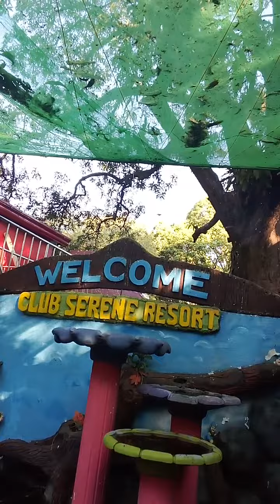Mga Awit 31 MBBTAG April 28, 2024 Sunday Victory Church Sun Valley Club Serene Resort Taytay Rizal